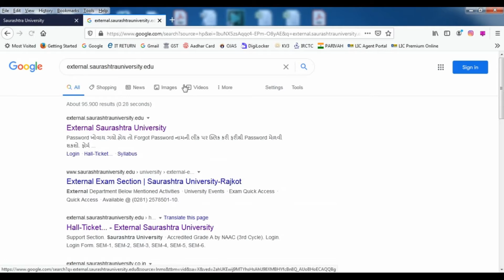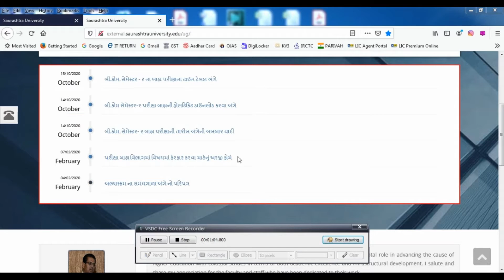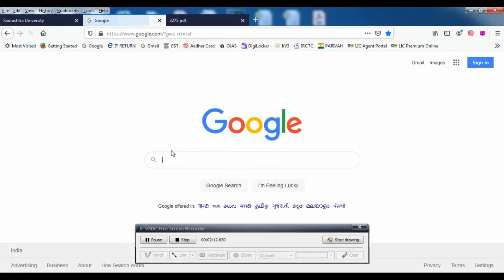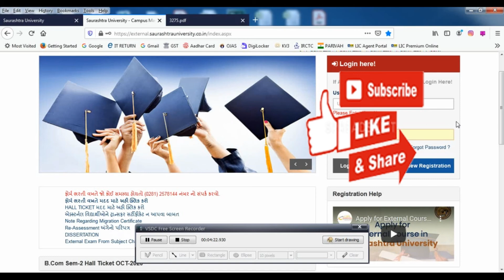Bcom Exam Date 2020 Hall Ticket Saurashtra University in Gujarati | SHIVSAGAR GUIDE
Our Other Channel is Hindi.  Channel Link is given below

About this Video ::

In this video,  B Com Sem 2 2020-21 Exam date hall ticket of Saurashtra University is started, how to download it in Gujarati Language.